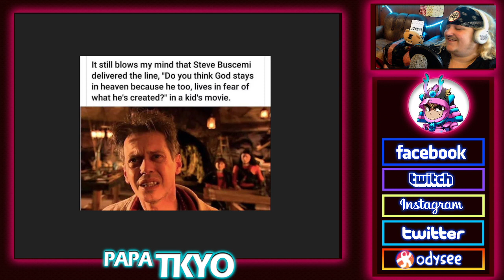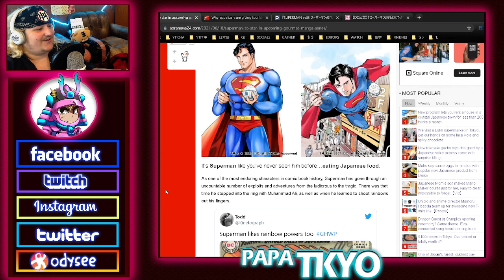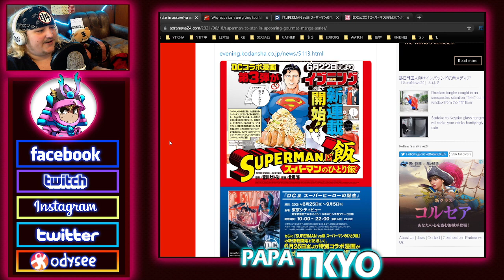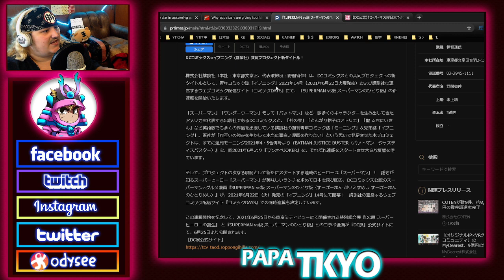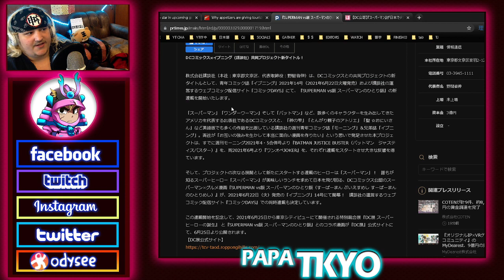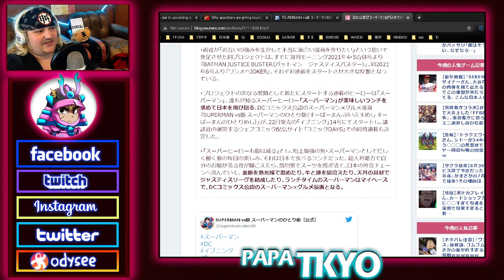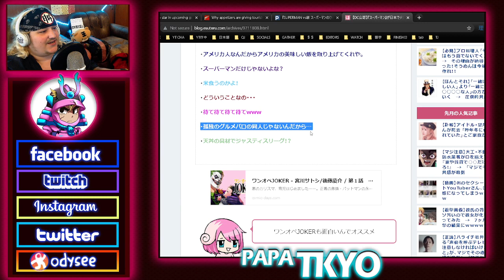Superman is Going Around Reviewing Japanese Food?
Superman is a food critic now?

💰COINS:💰
🎲 BITCOIN: 14GtEp2MAHyLzhsQ6s6j5yPVGr78qbQtzA
🎲 BTICOIN CASH: qq37jcmp294h9dnu5wnmtl8kse8sxs4custh6qg4v3
🎲 ETHEREUM: 0x0BFFA7e445Ae876fF198db2f1C2f5851a4AE8C1B

Make a reservation, email subject: "Tkyosam sent me"